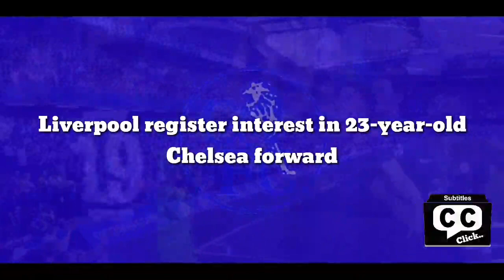Liverpool register agree in 23-year-old Chelsea forward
Liverpool are reportedly interested in Christian Pulisic, although convincing Chelsea to part ways with him would be difficult for Jurgen Klopp’s side.

According to Calciomercato, Liverpool are keen on signing Christian Pulisic in the January window, with Jurgen Klopp, a long-term admirer of the American. However, negotiating a deal with Chelsea could prove difficult for the Merseyside club.

Pulisic was tipped to become one of the stars at the club since arriving from Borussia Dortmund in a £54 million deal when Frank Lampard was in charge. The USMNT international has shown his promise in bursts but has been unable to put together a consistent run of performances that can make him an undisputed starter.

Since the arrival of Thomas Tuchel, he has not featured regularly, and hence reports have emerged about the American considering his long-term future at the club. Injuries have also hampered the former Borussia Dortmund ace, but when fit and given a chance, he has shown his value on the field.

As demonstrated against Leicester City this weekend, Pulisic returned to the squad and scored during his cameo appearance. He also had another goal disallowed for offside, and performances like these will force Tuchel to consider him as a starting option in games from this point.